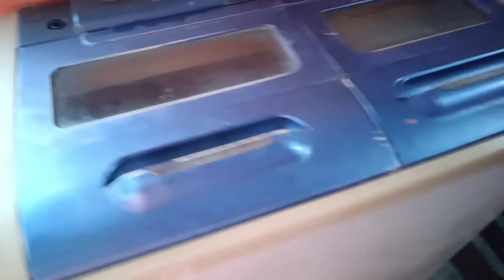Shabnam K Abaya Collections 😳 (Hijab) | Mushab Vlog